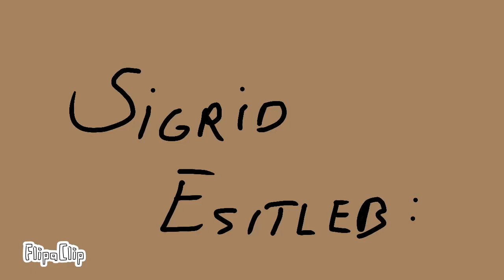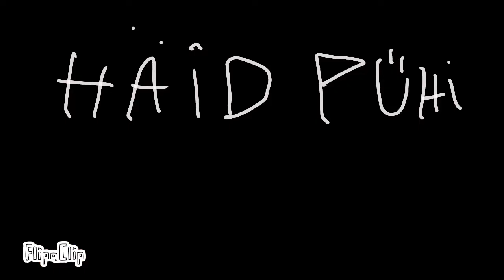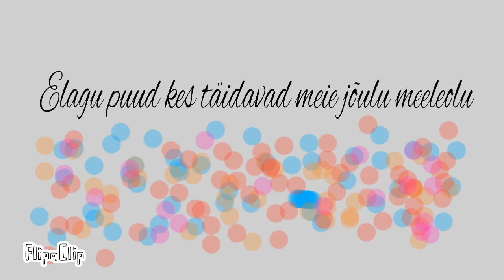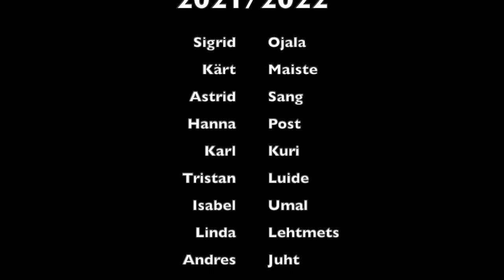Jõulutervitus 2021 (animatsioon)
Tallinna Nõmme Huvikooli animatsiooni koostööprojekt mis valmis kolme huviringi koostöös. Projekti autorid on Krista Kõrvits ja Robi Pärnik.

ÕPPEAASTA 2021/2022.

ÕPILASED (klippide järjekorras):
- Sigrid Ojala
- Mereli Moondu
- Meribel Moondu
- Linda Lehtmets
- Kärt Maiste
- Astrid Sang
- Karl Kuri
- Andres Juht
- Erin Kaup
- Hanna Post
- Tristan Luide
- Isabel Umal